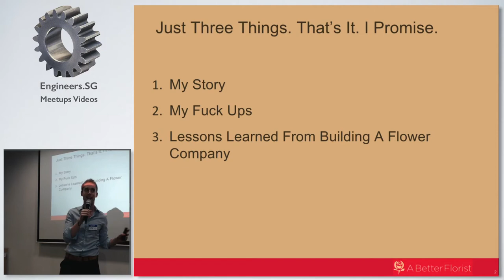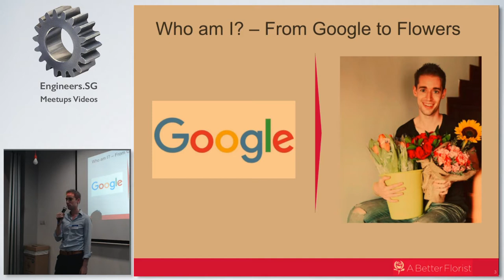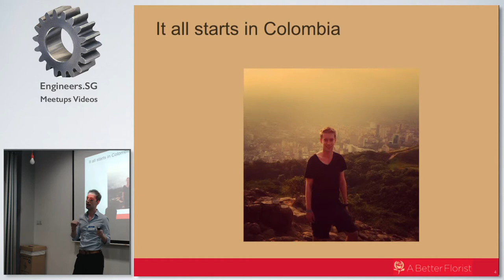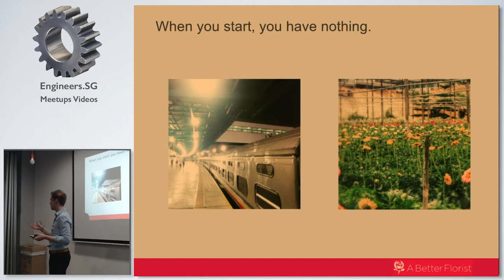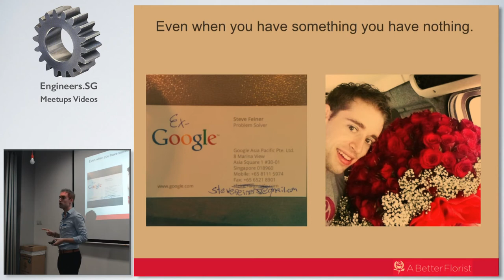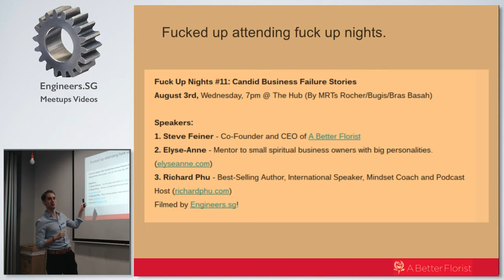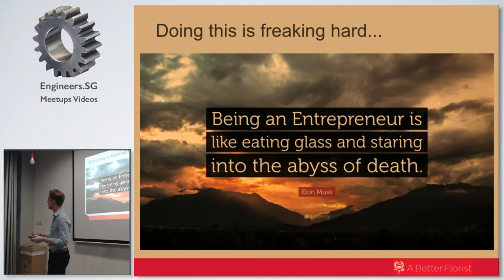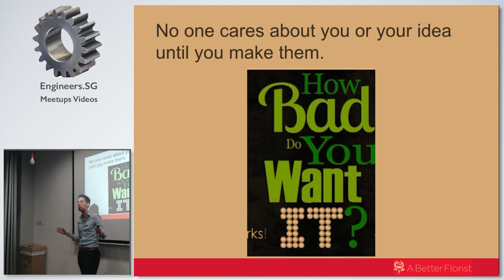Steve Feiner - Fuckup Nights Vol. XV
Speaker: Steve Feiner - A Better Florist Founder, ex-Googler, Forbes & Huff Po Contributor

Steve Feiner is the CEO and Co-Founder of A Better Florist, where he is shaking up the flower industry.
Prior to A Better Florist, Steve spent 3 years at Google across both its Singapore and Mountain View offices after starting his career as a management consultant at LEK Consulting.
Outside of the flower industry, Steve is a frequent writer often publishing on Forbes, Huffington Post, TechCrunch and several other publications.